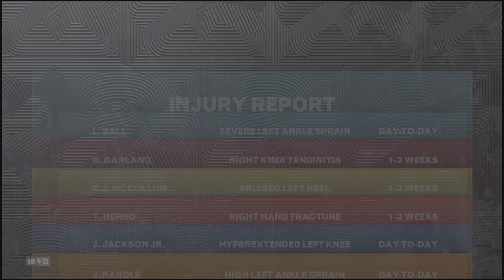NBA 2K23 Maverick Game 14 Part 1